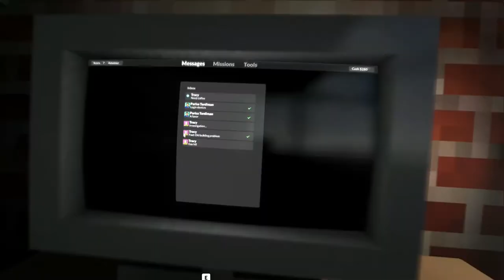Dropping Lockers Down The Ocean (LOCKER HEIST) | (TEARDOWN GAMEPLAY)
was away for a little from vacation aka watch my siser soccer for 2 days straight. its all good tho she won the championships SHOUT OUT TO HER

locker heist is what i like to call this mission and it was pretty simple no cap

hope yall enjoyed this episode of teardown there is more to come soon ;)

The moment you pick up your first target, an alarm goes off, and the heat is on. Run, jump, drive, slingshot, do whatever you need to collect all of the targets, and escape before security arrives.

Game modes
Campaign
With your company pressured by increasing debt, you start accepting work from some more or less shady individuals. Soon you are knee-deep in a murky soup of revenge, betrayal, and insurance fraud. Beginning with some more or less legitimate assignments, you soon find yourself stealing cars, demolishing buildings, blowing up safes, and more. Upgrade your expanding arsenal of tools by searching for hidden valuables scattered around the environments.

Sandbox
Play around in the various environments with the tools you have unlocked. In this mode you have unlimited resources and an abundance of vehicles. No pressure, just pleasure.

Features
Fully destructible voxel environments
Realistic physical simulation of objects, debris, vehicles, water, fire, and smoke
Ten different tools ranging from sledgehammer, blow torch and fire extinguisher to guns and explosives
A campaign with an escalating storyline and a gallery of interesting characters
Sandbox mode for you to roam around in the various environments